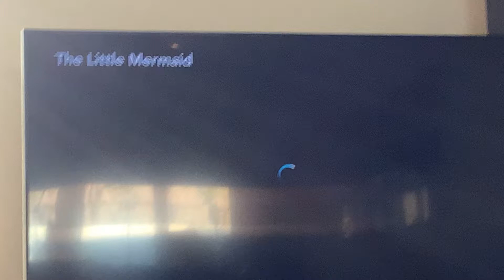The Little Mermaid Disney+ Intro